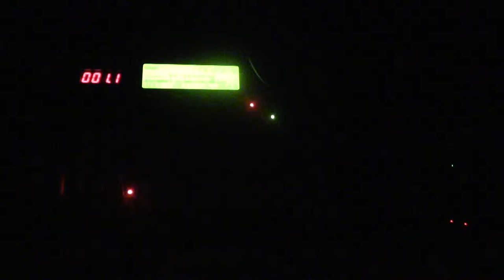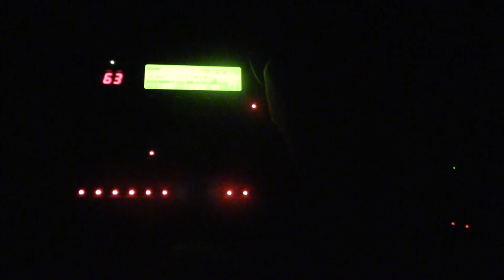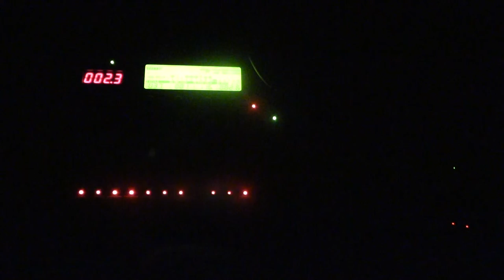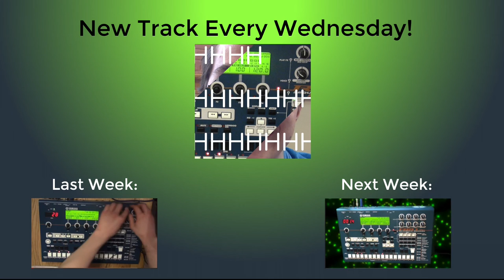Skaered - RM1X Track